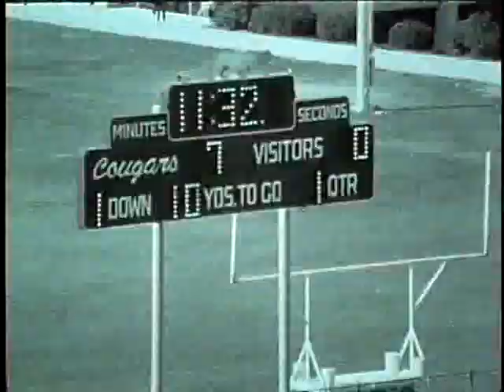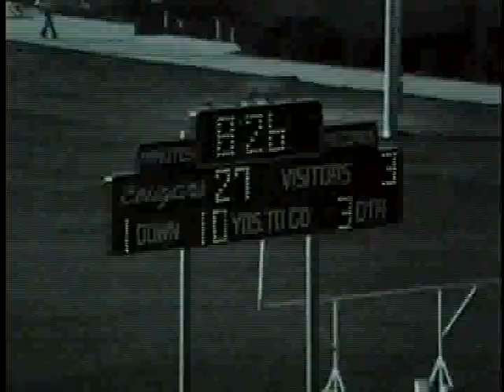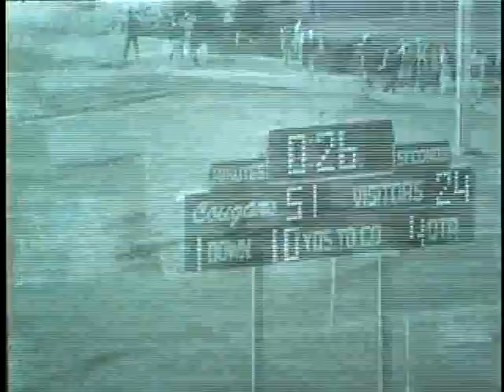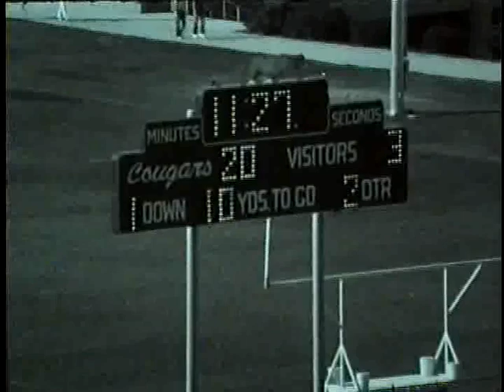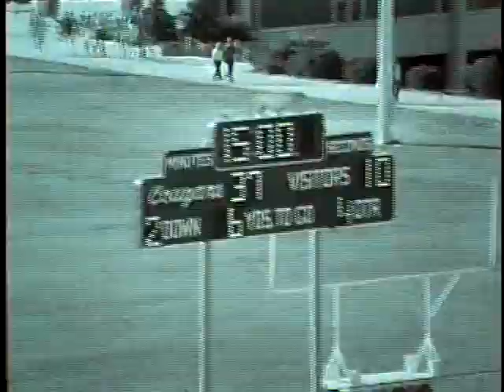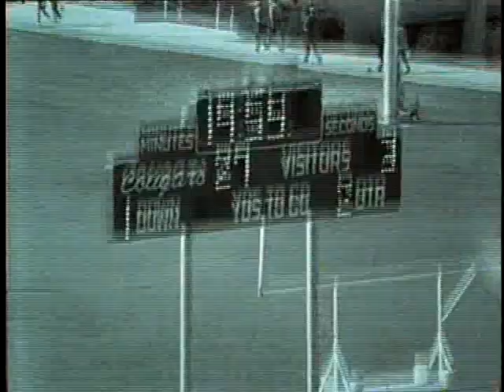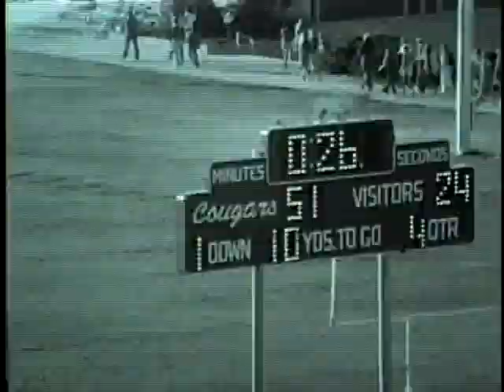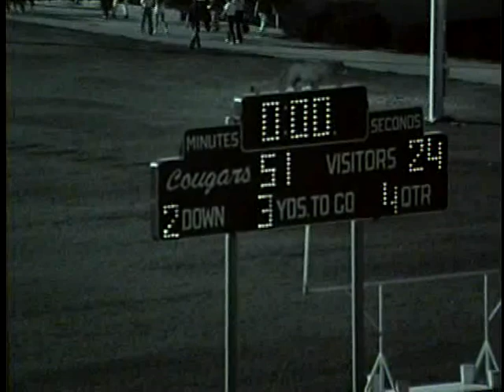University of Idaho vs. Washington State University (Football), 09/29/1973